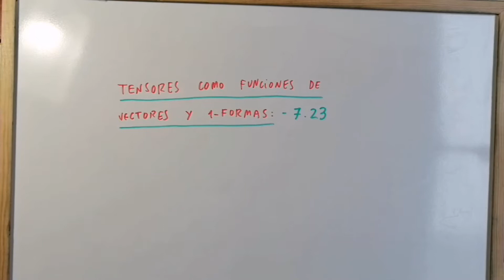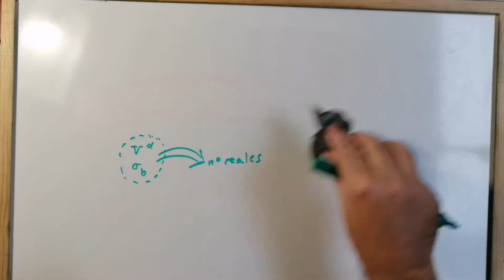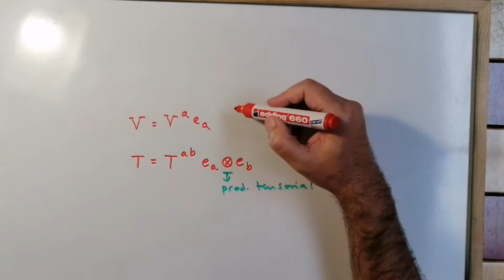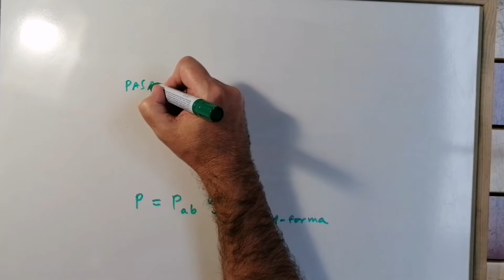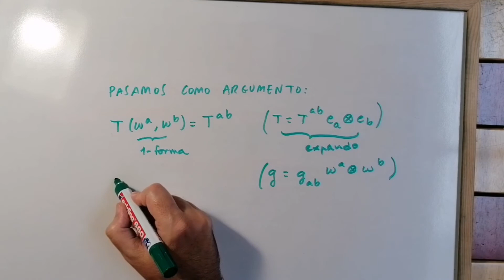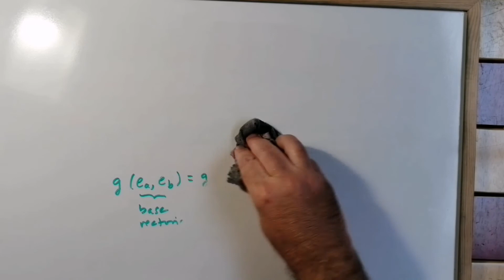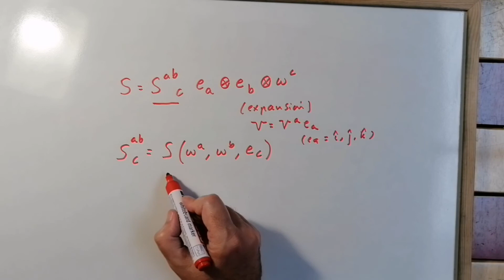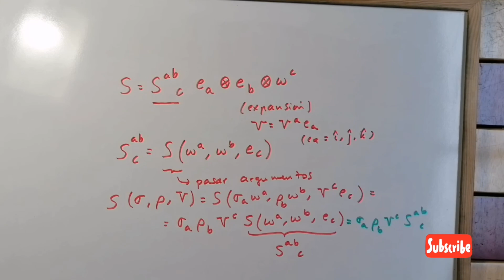¿Son los TENSORES FUNCIONES de VECTORES? [SE ENTIENDE BIEN] [TENSOR AS MULTILINEAR MAP] -7.23 💡 ✅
En este vídeo explicamos los TENSORES COMO FUNCIONES DE VECTORES Y UNO FORMAS EN RELATIVIDAD GENERAL. Relatividad General para NO INICIADOS [libro completo]. General Relativity [full book]. Para poder entender el complicado mundo de la Teoría de la Relatividad General. Curso completo DESDE CERO. Nivel universitario.